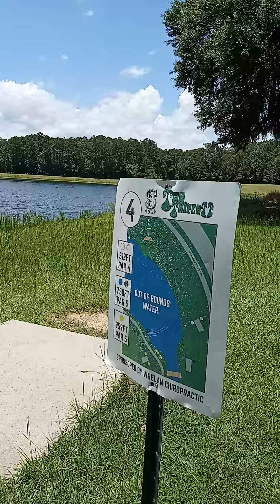hole 4 amazing